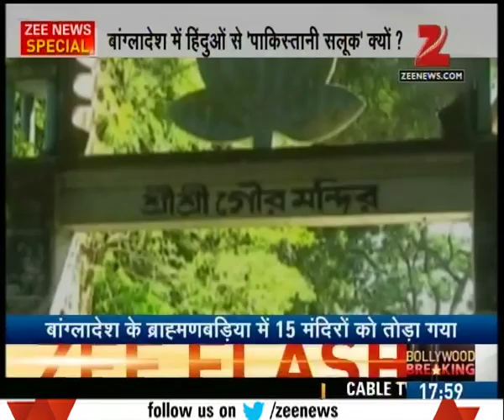Why atrocities on Hindus in Bangladesh?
Attack on the temples and Hindu's family in Bangladesh raised several questions. Watch this special segment and get to know more here.